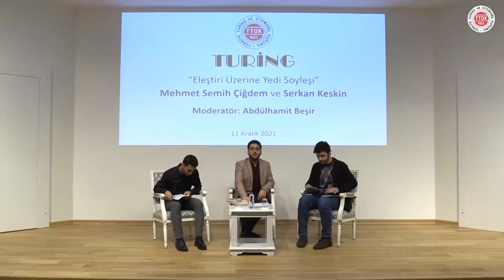Eleştiri Üzerine Yedi Söyleşi | M. Semih Çiğdem ve Serkan Keskin - Moderatör: Abdülhamit Beşir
▌Eleştiri Üzerine Yedi Söyleşi | Dr. Fatma Barbarosoğlu | 11 Aralık 2021▐

Türkiye Turing ve Otomobil Kurumu kültür sanat etkinlikleri kapsamında hazırlanan “Bir Yazar Bir Kitap” programında; yazarlar yeni çıkan kitaplarını tanıtıp yazarlık serüvenlerini hayat hikâyelerinden kesitler ile sunmaktadır.

Bir Yazar Bir Kitap programının bu bölümünde Dr. Fatma Barbarosoğlu'nun "Eleştiri Üzerine Yedi Söyleşi" isimli kitabını üç okurun bakış açısıyla inceliyoruz.

Dr. Fatma Barbarosoğlu Kimdir?

Afyon’da doğan Fatma Barbarosoğlu, ortaöğrenimine İstanbul’da devam etti. 1980 yılında Afyon Lisesinden, 1984 yılında İstanbul Üniversitesi Edebiyat Fakültesi Felsefe Bölümünden mezun oldu. Yüksek lisans eğitimini, aynı bölümde “Türk-İslam Felsefesinde Tasavvufî Eğitimin Değerlendirilmesi” başlıklı bir tez hazırlayarak 1987 yılında tamamladı. İ.Ü. İktisat Fakültesi Sosyal Yapı-Sosyal Değişme Anabilim Dalında “Modernleşme Sürecinde Moda-Zihniyet İlişkisi” başlıklı teziyle sosyoloji doktoru oldu. “Gün Akşamsızdır” adlı hikâye kitabıyla Türkiye Yazarlar Birliği tarafından 2000 yılının en iyi hikâyecisi seçildi. Akademik çalışmalarının yanı sıra edebiyat ile de meşgul olan Barbarosoğlu, roman, hikâye ve deneme türünde birçok kitap kaleme almıştır.

Yayınlanmış kitapları: Moda ve Zihniyet, Acı Deniz, Sözün ve Sükûtun Renkleri, Kamusal Alanda Başörtülüler, Gün Akşamsızdır, Senin Hikâyen, İmaj ve Takva, Ramazanname, Ahir Zaman Gülüşleri, Otobüsname/ Yaşadığımız Şehir, Okuyucu Velinimetimizdir, Bahçeler ve Sokaklar, Hiçbiryer, İki Kişilik Rüyalar, Şov ve Mahrem, Uzak Ülke/Fatma Aliye, Medyasenfoni, Cumhuriyetin Dindar Kadınları, Son On Beş Dakika, Sözüm Söz ve Rüzgâr Avı’dır.

Eleştiri Üzerine Yedi Söyleşi

Fatma Barbarosoğlu, Eleştiri Üzerine Yedi Söyleşi kitabında edebiyat, kültür ve eleştiri tarihimizde kendine özgü bir dil, tarz ve üslup geliştiren isimlerle eleştirinin temel çerçevesini çiziyor. Tarık Buğra, Memet Fuat, Fethi Naci, Tahsin Yücel, Gürsel Aytaç, Ayşe Şasa ve Mustafa Kutlu eleştirinin tüm yönlerini ortaya koyarken eleştirimizin yakın/uzak tarihini de yeniden düşünme imkânı sunuyor. Türk edebiyatındaki, dolayısıyla kültür dünyamızdaki süreklilik ve kopuşları kapsamlı bir şekilde kavrama fırsatı veren çalışma okura, edebiyat ortamından eleştiri geleneğine, iz bırakan dergilerden anlama ufuklarına değin geniş bir alanda rehberlik ediyor. Eleştiriyi anlamak, bilmek, keşfetmek odaklı söyleşiler 1990’ların edebî kamusunun bugüne kıyasla pek de kırılgan olmayan yapısına dair ipuçları verdiği gibi soruyu soranın bireysel tarihine dair işaretler de taşıyor. Sorular aşağı yukarı aynı frekansa sahip iken cevaplayanların meşreplerini ve mizaçlarını ortaya koyan farklı frekanslar okuyucunun dikkatinden kaçmayacak nitelikte.

Abdülhamit Beşir Kimdir?

1996 yılında Adapazarı / Sakarya'da doğdu. 2018 yılında Marmara Üniversitesi Atatürk Eğitim Fakültesi Tarih Öğretmenliği bölümünü tamamlamış; aynı yıl Marmara Üniversitesi Fen-Edebiyat Fakültesi Sanat Tarihi bölümünü de çift anadal programı kapsamında tamamlayarak lisans mezuniyetini almıştır. Şu an Marmara Üniversitesi Eğitim Bilimleri Enstitüsü'ne bağlı Tarih Eğitimi bölümünde yüksek lisans programında okumaktadır. Klasik Türk sanatlarıyla, özellikle Sivil Mimari Mefruşatı ve ud enstrümanıyla ilgilenmektedir.

Serkan Keskin Kimdir?

2001 yılında Sivas’ta doğdu. Orta öğrenimin ardından 2020 yılında Sivas Prof. Dr. Necati Erşen Sosyal Bilimler Lisesinden mezun oldu. Hâlihazırda Marmara Üniversitesi Hukuk Fakültesi 2. sınıf öğrencisidir. 2019 yılında katıldığı şiir okuma yarışmasında Türkiye ikinciliğini elde etmiştir.

M. Semih Çiğdem Kimdir?

2000 yılında Sakarya'da doğmuştur. 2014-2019 yılları arasında Sakarya Cemil Meriç Sosyal Bilimler Lisesinde öğrenim görmüştür. İstanbul Medipol Üniversitesi Hukuk Fakültesinde eğitimine devam etmekte, muhtelif kurumlarda gönüllü olarak görev almaktadır. İlgi alanlarının başında tiyatro, sinema, edebiyat ve basketbol gelmektedir.